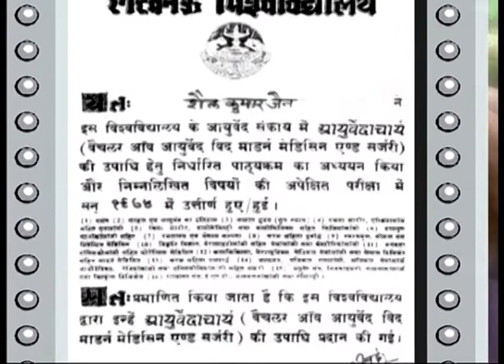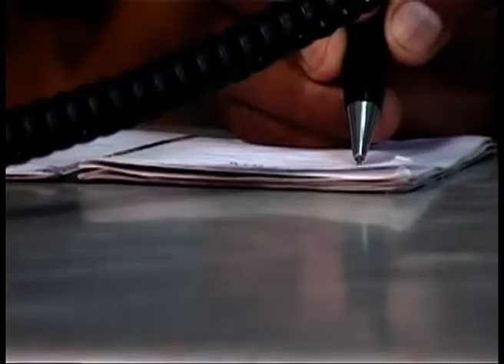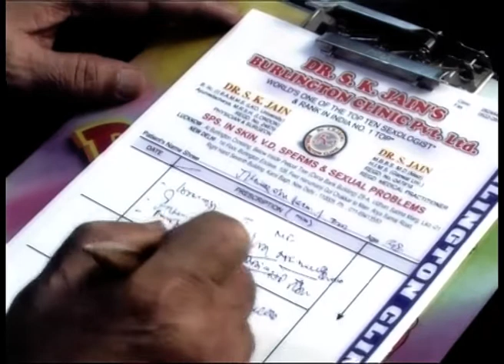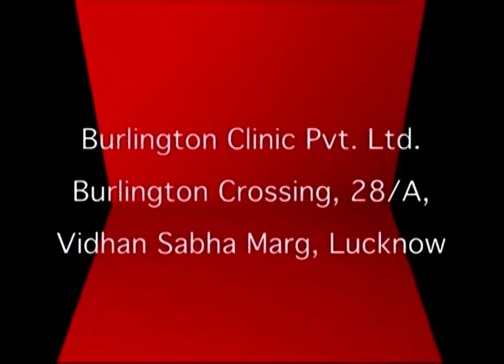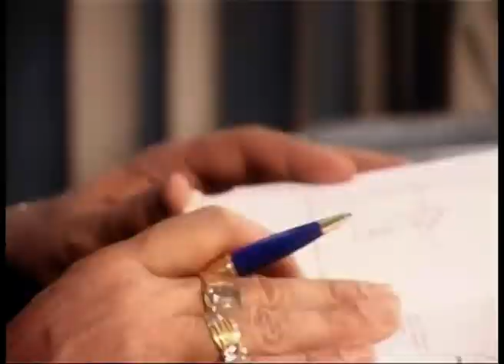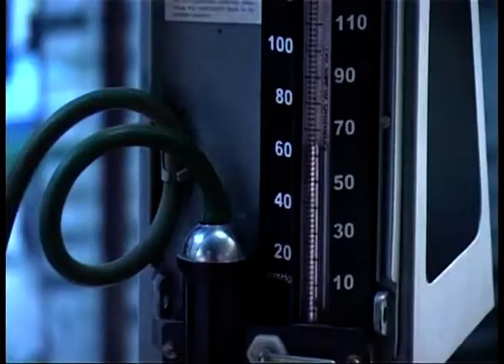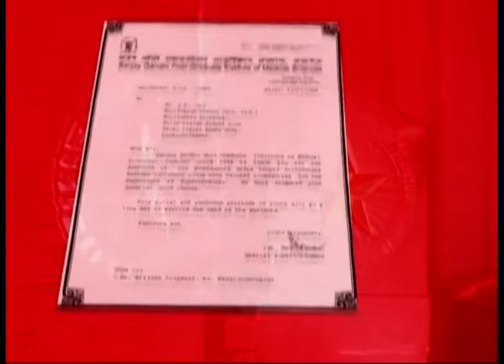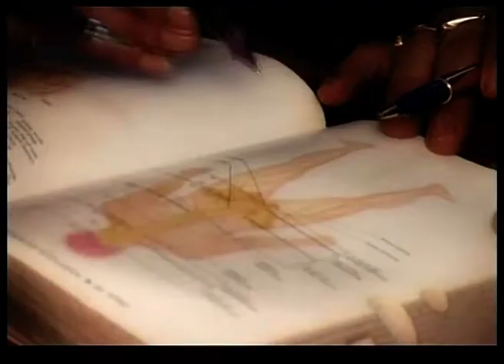Curvature of Penis or Peyronie’s Disease I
Peyronie's disease is a noncancerous condition resulting from fibrous scar tissue that develops on the penis and causes curved, painful erections. Penises vary in shape and size, and having a curved erection isn't necessarily a cause for concern. But Peyronie's disease causes a significant bend or pain in some men.This can prevent you from having sex or might make it difficult to get or maintain an erection (erectile dysfunction). For many men, Peyronie's disease also causes stress and anxiety. Penile shortening is another common concern. Peyronie's disease rarely goes away on its own. In most men with Peyronie's disease, the condition will remain as is or worsen. Early treatment soon after developing the condition may keep it from getting worse or even improve symptoms. Even if you've had the condition for some time, treatment may help improve bothersome symptoms, such as pain, curvature and penile shortening. This series talk about all the sexual problems in males and female and how to control, get proper treatment through expert advise by World Renowned Psycho-Sexologist SK Jain

The unique creation of God and the most precious gift we have been bestowed upon is LIFE - a golden opportunity to live and enjoy to the full on this beautiful planet. But to some unfortunate people, this so called boon brings pain and suffering due to SEX PROBLEMS.

Ushering in a new direction to the woeful sexual diseases, keeping burning desire to get rid of this ailment successfully, we have been trying our level best to cure the effected people, and with this begins a new era as the disease is no longer looked upon as a curse or menace to human life.

Tremendous response from patients all over India & abroad, itself speaks of our success in recent years We have been fortunate to have made our presence felt all around the world and have been hounered with National and International Awards.